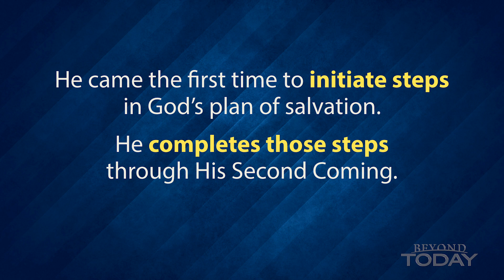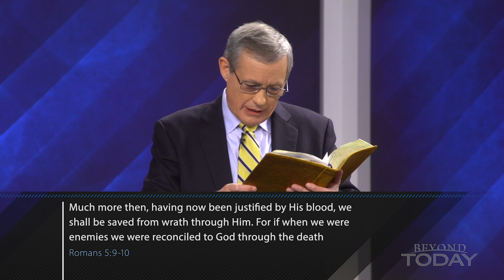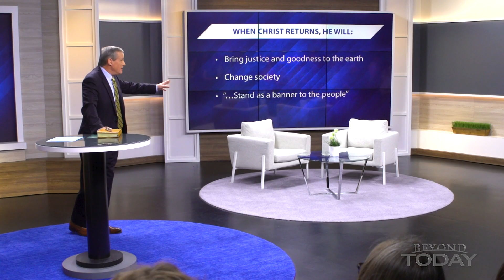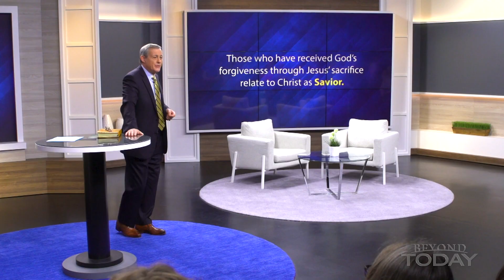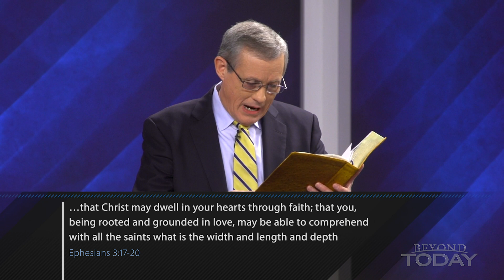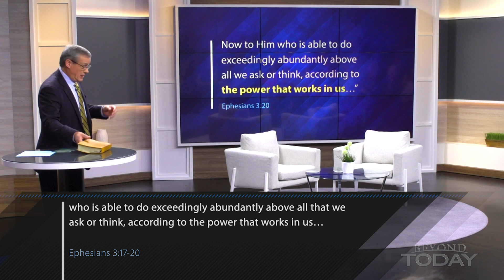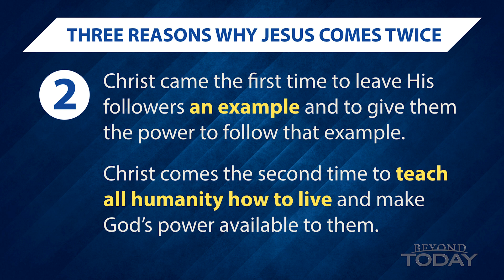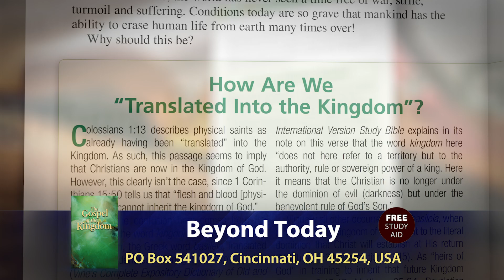Beyond Today -- Three Reasons Why Jesus Comes Twice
Understanding the continuity of His first and second comings helps you better grasp God’s plan of salvation.
FREE Bible Study Aid
The Gospel of the Kingdom